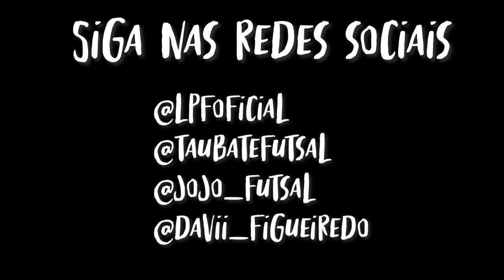#01 LPF CONECTA | JOJO - TAUBATÉ FUTSAL